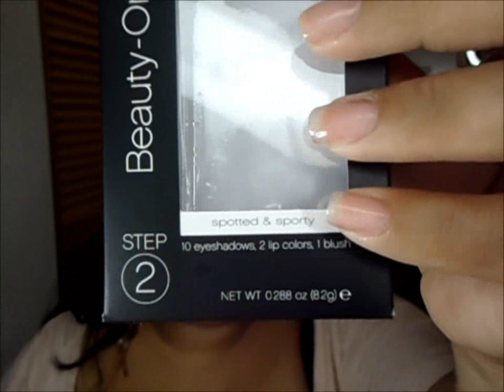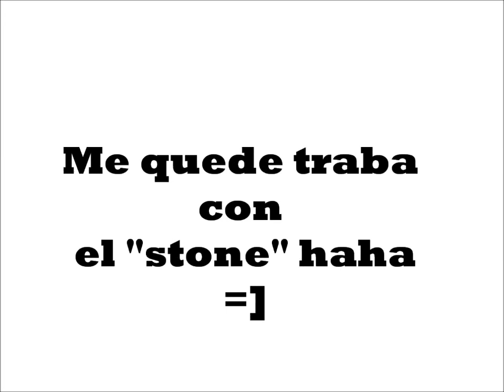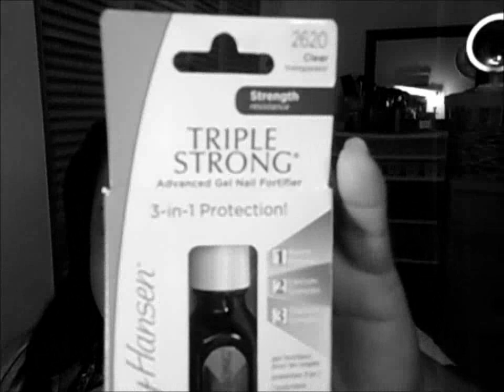●●● Compritas de Julio ●●●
❀ღℒℴts ℴƒ ℒℴѵℯ ღ❀